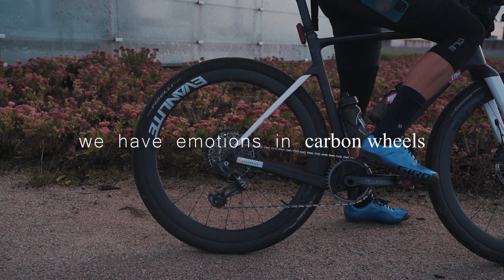Why you cycling - EVANLITE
What's your definition of cycling? Just watch until the end.